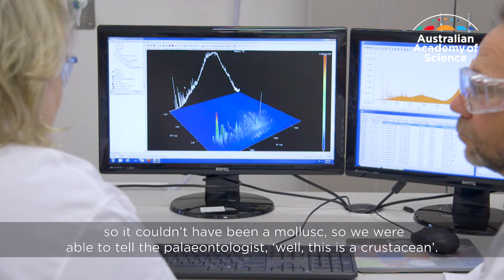The evolution after extinctions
'Once someone asked me, ‘it must be very depressing working on extinction events!’ …but no, it’s not, because with extinction events, evolution of life occurs, and that’s pretty exciting.'

Professor Kliti Grice FAA of the School of Earth and Planetary Sciences at Curtin University has been elected as a Fellow of the Australian Academy of Science for 2018.